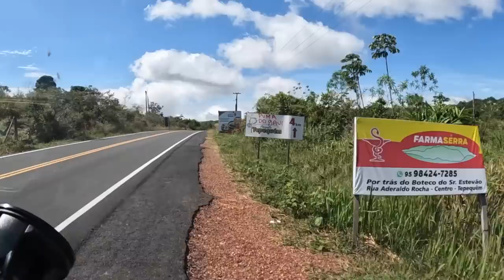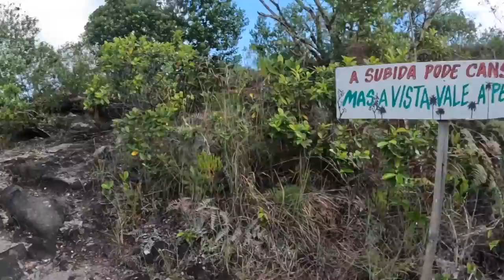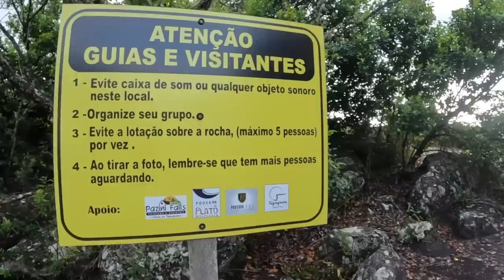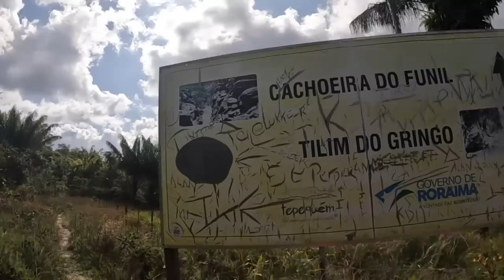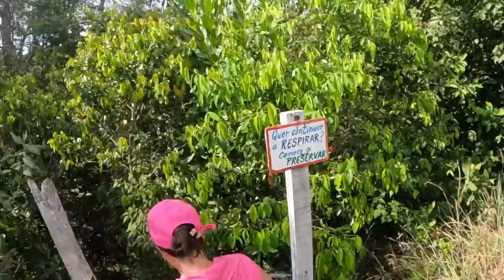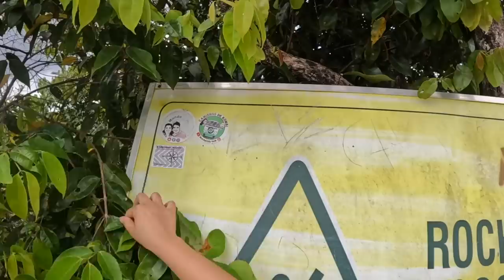Especial SERRA do TEPEQUÉM - RORAIMA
Tepequém é um destino de ecoturismo do estado de Roraima, extremo norte do Brasil. A povoação que surgiu na serra através do garimpo de diamantes, atualmente recebe turistas e aventureiros em busca de suas atrações naturais.
Os principais pontos turísticos da Serra do Tepequém são os mirantes e cachoeiras, porém, o garimpo, apesar da degradação, deixou um legado com algumas atrações, como o Tilim do Gringo, a Lagoa do Paraíso e a Lagoa Esmeralda.
A Serra de Tepequém, no município de Amajari, destaca-se por ser uma região alta entre as planícies do estado de Roraima. É procurada para atividades como trekking, banho de cachoeira, e observação da flora e fauna.
É uma ótima opção para quem vai visitar o Monte Roraima e Boa Vista e quer estender a viagem.

Onde fica Tepequém

A Serra do Tepequém fica no município de Amajari, ao Norte do estado de Roraima, extremo Norte do Brasil. A Vila do Paiva situada na Serra tem em torno de 350 moradores e fica a 52 km da cidade de Amajari e a 207 km de Boa Vista, capital de Roraima.
Atrativos que visitamos:

O Mirante Mão de Deus, apesar de não ser o mais alto, é no meu ponto de vista é o mais bonito. A formação rochosa avança para o abismo como se fosse uma mão estendida para o horizonte possibilitando fotos fantásticas. O mirante é de fácil acesso através de uma caminhada de aproximadamente 1 km, que inclui a travessia do rio, acima da Cachoeira do Paiva. O acesso à trilha fica a 3 km do centro da Vila do Paiva.

Nota! Uma semana após minha visita ao Mirante Mão de Deus, houve uma vistoria dos bombeiros e o acesso à pedra foi interditado por rachaduras e pelo risco de desabamento (ref. out 2022). Segundo informações, o local deverá receber um cercado limitando o acesso até um ponto seguro para ser liberado novamente à visitação.

A Cachoeira do Paiva é a mais conhecida da Serra do Tepequém pela facilidade de acesso. Fica logo acima do Mirante do Paiva com acesso por uma escadaria que leva até a base e a piscinas naturais e corredeiras.
Na cachoeira não é possível tomar banho, pois não possui piscina natural, somente na área mais abaixo ou acima dela. O acesso e estacionamento fica a 3 km da vila.
A Cachoeira do Barata tem pouca altura, mas possui uma belíssima piscina natural de águas transparentes e verdes na sua base. A piscina natural possui uma parte profunda e outra mais rasa, onde é preciso tomar cuidado com as pedras lisas.
É acessível através de uma trilha de aproximadamente 300 metros, que primeiro desce por uma escadaria de pneus e depois pelas pedras do leito do rio. O acesso à trilha fica a 6 km da Vila do Paiva.
A Cachoeira do Funil teve o local de sua queda modificado durante a época em que o garimpo não tinha qualquer tipo de limite e fiscalização. O rio foi desviado para explorar áreas de seu leito original.
O paredão é bastante alto, mas a queda não é tão vertical, mas sim diagonal. A visitação é pela parte superior e não há piscina natural para banho, somente para contemplação.
O ideal é visitar a Cachoeira do Funil junto com o Tilim do Gringo pela proximidade das duas atrações e pela trilha ser uma das mais longas de Tepequém.
O acesso é pelo Sítio Sobral situado a 5 km da vila e a caminhada é de 3,5 km (7 km ida e volta), passando pelo Tilim do Gringo, com um trecho pelo leito do rio.
O Tilim do Gringo é uma atração da lista do que fazer em Tepequém, resultante da época da extração desordenada do garimpo de diamante. É um canal estreito e rochoso que foi aberto artificialmente para a passagem do rio.
Na época, um investidor estrangeiro comprou as terras para mineração. O rio passa por uma caverna alagada e ele queria procurar diamante nele, com isso, criou um canal artificial para desviar o rio possibilitando a exploração.
O passeio ao Tilim do Gringo consiste em percorrer o leito do rio e atravessar esse canal. Recomenda-se fazer a visita em conjunto com a Cachoeira do Funil, que é visitada na sequência.
O acesso é pelo Sítio Sobral situado a 5 km da vila e a caminhada é de 2,5 km (5 km ida e volta), com um trecho pelo leito do rio.
Não pagamos nada para fazer todas essas atrações. Além disso, fizemos tudo sem guia, apenas com informações de locais, pesquisas na internet e com o auxílio do App Wikiloc 🤗
Se você tiver oportunidade, vá a Serra do Tepequém e conheça esse local pouco conhecido/divulgado e se impressione com a beleza de Roraima!

➫ Ajude nosso projeto ⬇
        ⬇ Chave PIX ⬇